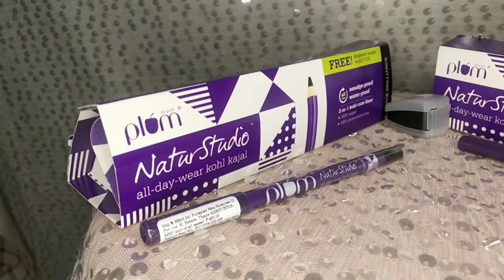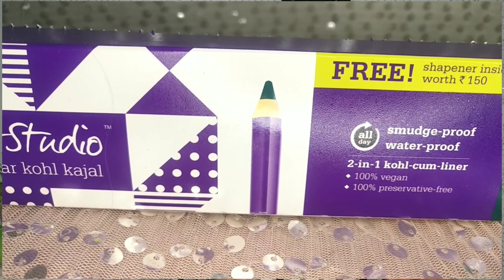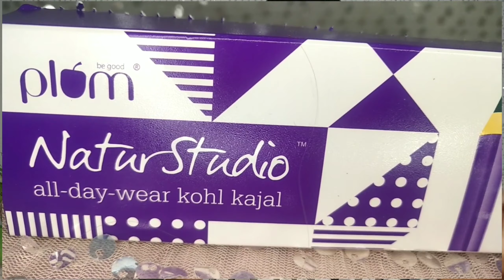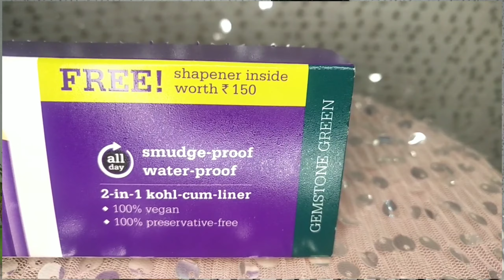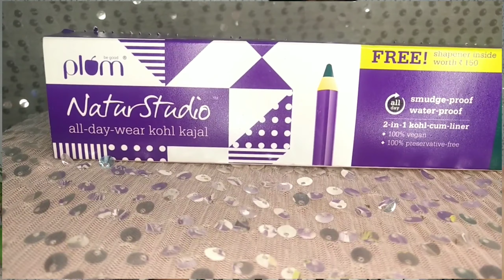3 Different Eyelooks || Using Plum Nature Studio kohl kajal || Style With Me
This video is all about using plum all day wear kohl Kajal.. and I am sharing 3 amazing eye looks hope you all enjoy this video

*Important Points*
➡ Smudge free.
➡ Lasts 4 times longer than regular kajals.
➡ Needs only one stroke for incredible application.
➡ Free from harmful chemicals and preservatives.
➡ 100% vegan.
➡ Comes in three colours - black, brown and gree

Thnk uh all